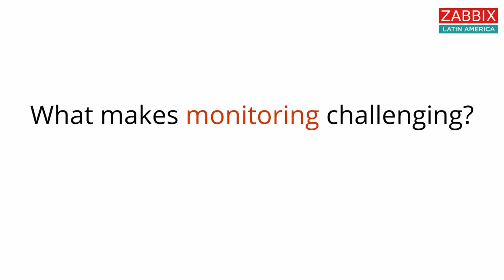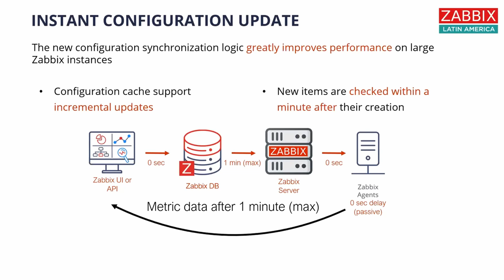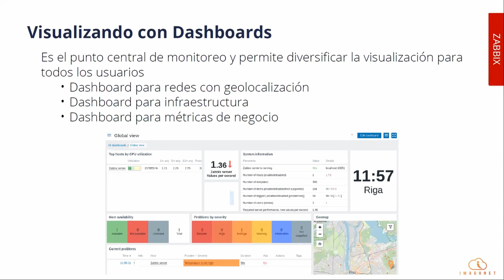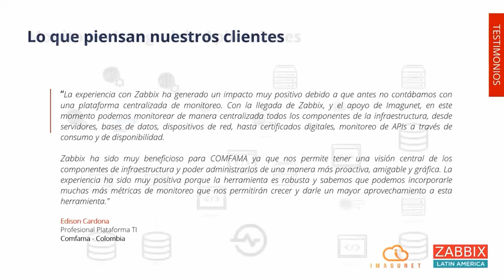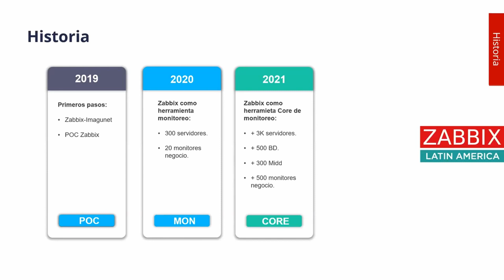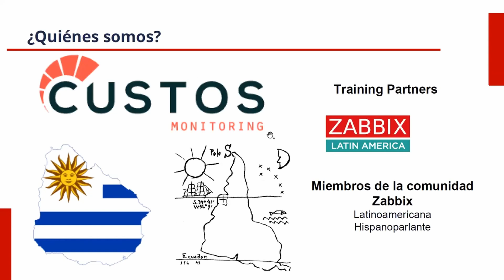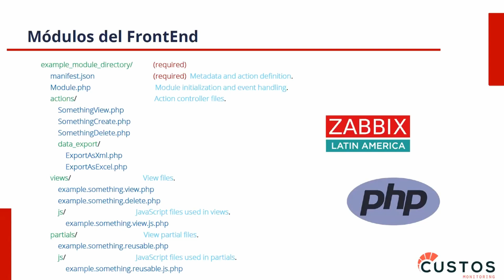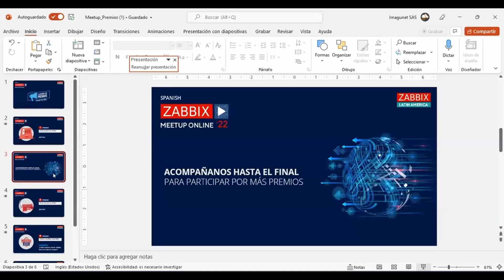Todo lo que necesitas saber de la última versión de ZABBIX 6.2 | Zabbix Meetup online 2022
El pasado Jueves 23 de Junio Imagunet culminó con éxito el Meetup Online en español, estuvimos una vez más conectados con la comunidad de Zabbix donde compartimos experiencias y conocimientos sobre esta gran herramienta de monitoreo opensource, el CEO de Zabbix SIA, Alexei Vladishev, envió un mensaje a los fanáticos de Latinoamérica.

Compartimos con panelistas especiales como:

Luciano Alves - CEO de Zabbix LatAm
Jairo Fernando Díaz Toro Díaz - Product Owner AiOps de Telefónica Colombia
Gustavo Guido - Director de Custos Monitoring y Zabbix Certified y Training partner Uruguay
De parte del equipo de Imagunet Giovanny Alexander R. Rodríguez - Ingeniero en operaciones y profesional certificado en Zabbix.

Queremos agradecer a todos los que participaron, siempre nos esforzamos para construir una buena experiencia y acercarnos más en cada encuentro que tenemos en Hispanoamérica

Zabbix 6.2 mejora la experiencia de usuario, para los nuevos como para los más expertos, con importantes mejoras en la interfaz de usuario/UX, nuevos elementos y opciones de configuración mejorando el rendimiento para las implementaciones medianas y grandes.